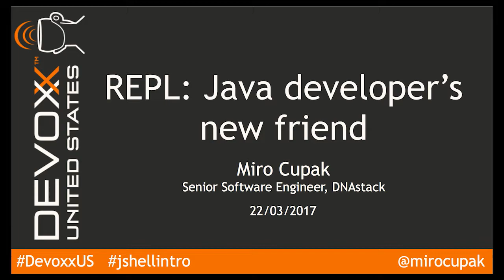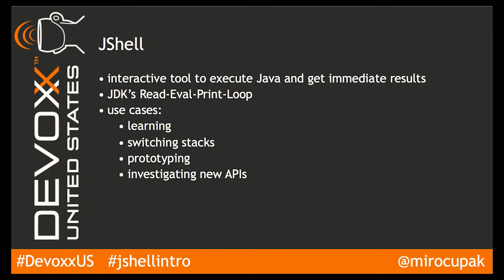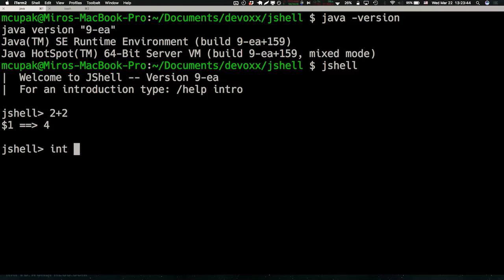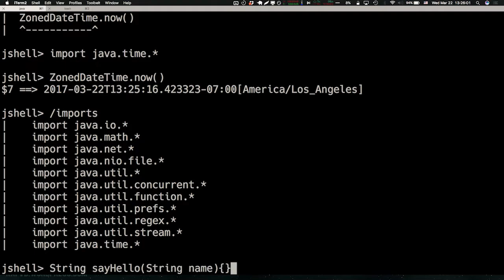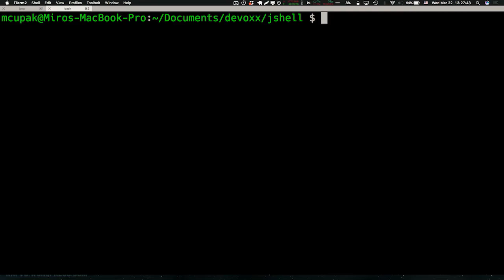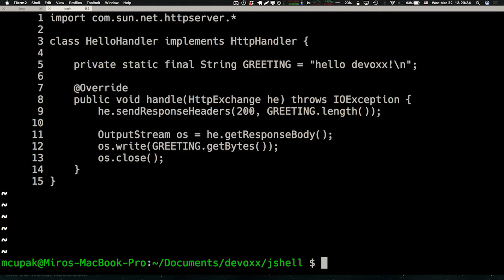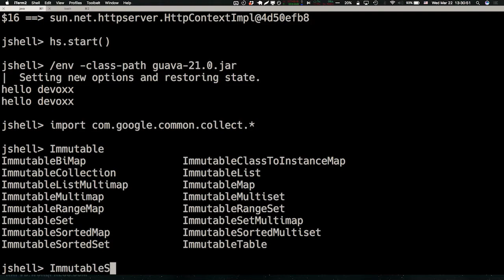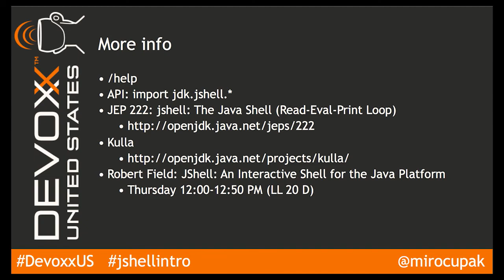REPL : Java developers new friend by Miro Cupak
One of the more interesting features of Java 9 is undoubtedly JShell, Java’s Read-Eval-Print-Loop implementation. REPL can be a valuable addition to your workflow and introduces patterns that will make you more effective when prototyping. This session shows you how to get started with JShell and shares a few tips and tricks that will make your life easier.

Miro Cupak is a senior engineer at DNAstack, where he develops a massively scalable, distributed platform for genomic data sharing and analysis. He is a Java enthusiast with expertise in distributed systems and middleware. In his spare time, he blogs and contributes to several open-source projects.